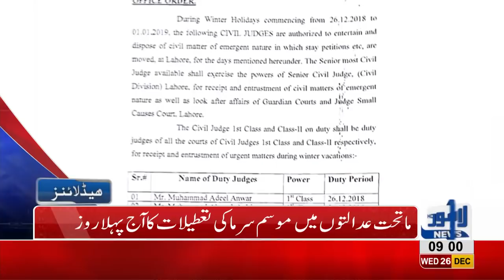09 AM Headlines Lahore News HD – 26th December 2018